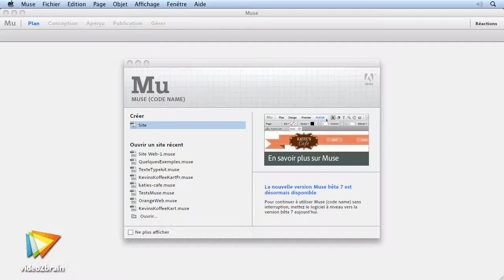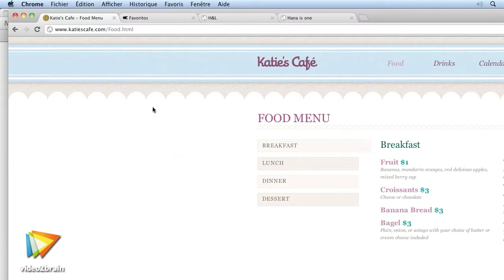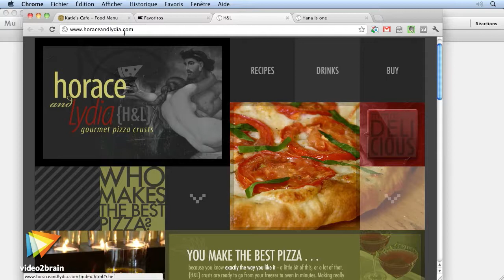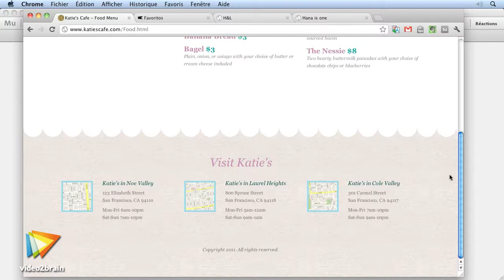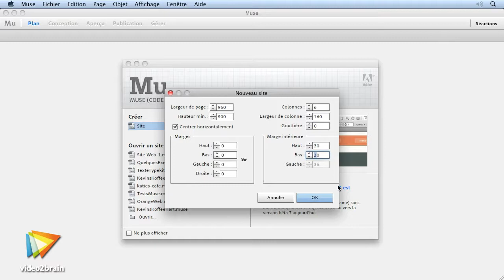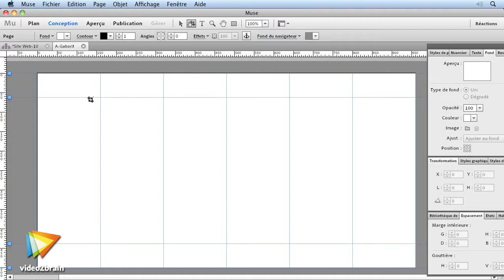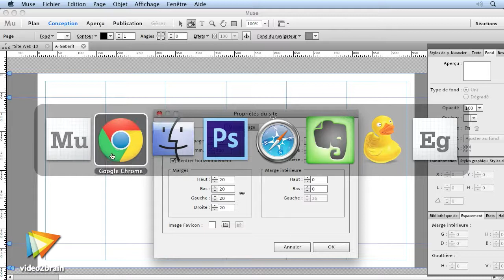Adobe Muse : Créer un nouveau site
Le formateur Franck Payen vous montre ici que démarrer un site avec Adobe Muse est simple mais qu'il faut réfléchir un peu sur les marges, les colonnes, etc. selon le rendu désiré.